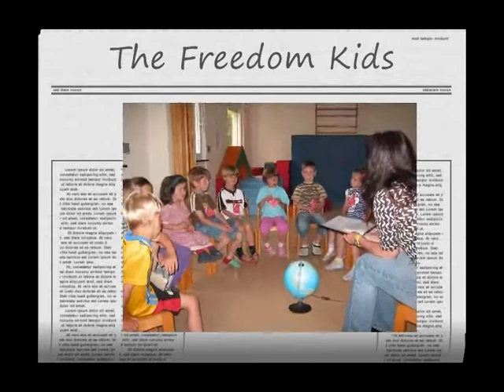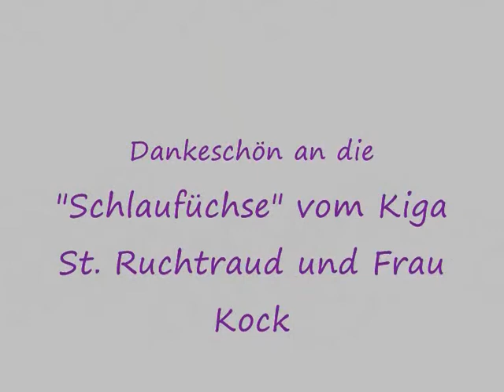"Artists for Freedom" Kids-ART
Dieses Video ersetzt das vor ein paar Monaten hochgeladene Video, da es nun noch mit der Bilderantwort aus Ghana vervollständigt wurde.